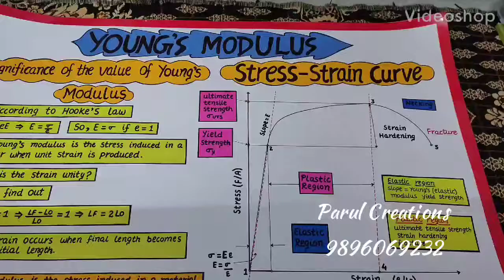Young's Modulus Chart